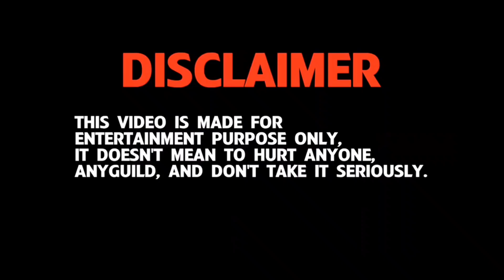Karkea Arena ⚡ Corsair 𝗘𝟭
Level dibawahku sakit sekali demeknya.

Server - Hexe
Fame Code: AMWYKX73DG2J